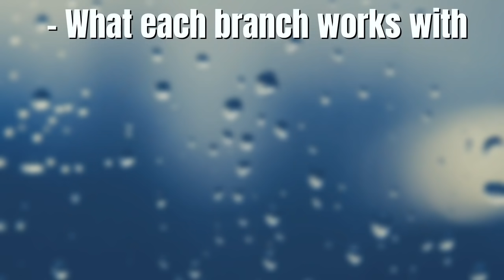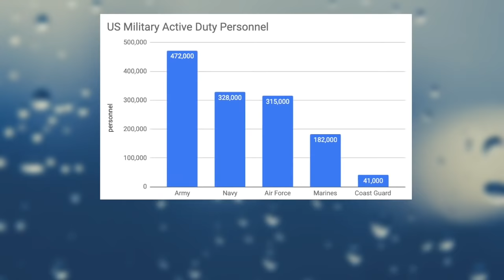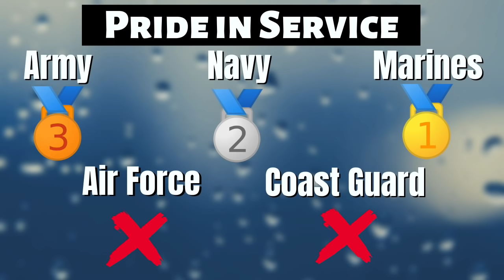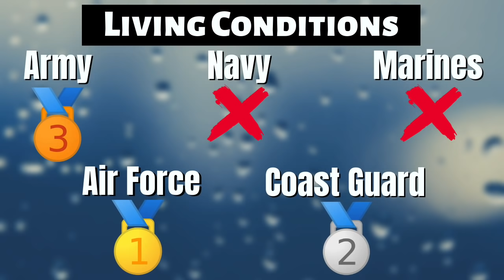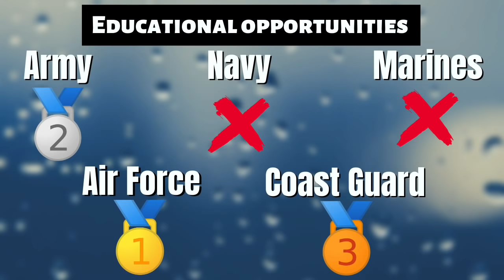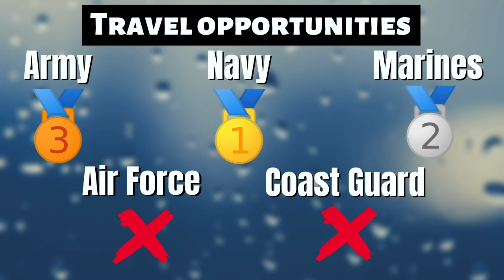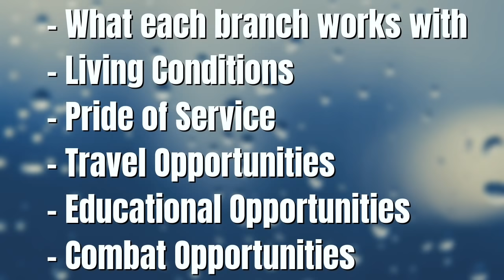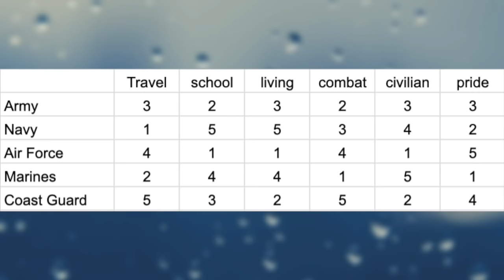Which Branch of the Military Should I Join?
Which Military Branch is Best For You?
Not sure which US Military Branch you want to join? in this video I walk you through how you can can narrow down which of the US Military branches are best for you! Let me know if you found this video helpful!